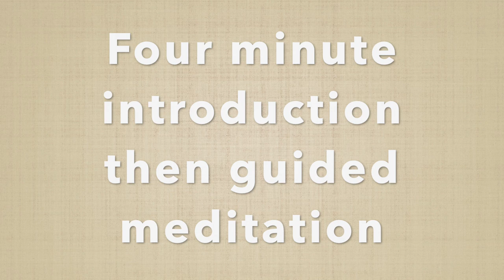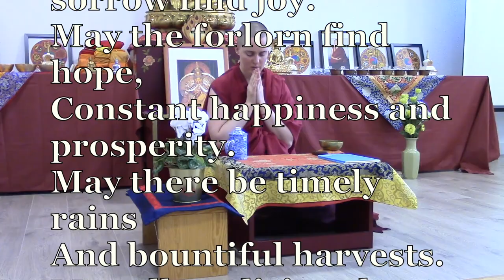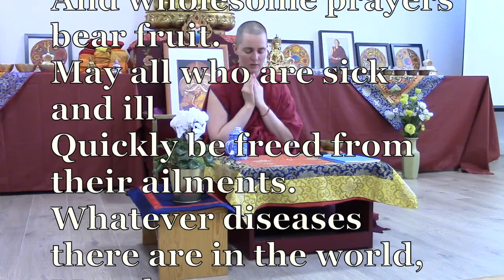Giving and Taking "Tong-len” Meditation_ English and Spanish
Recorded live in Madrid, September 2018

Presented by Bhikshuni Lozang Yonten
Translated by Javier Guzman (Nyima)
Based on the Thought Transformation teachings of the Mahayana tradition

The basic outline:

Set your motivation (bodhichitta)
1. Equalize
2. Remember the disadvantages of self-cherishing
3. Remember the advantages of cherishing others
4. Decide/Commit to exchanging self-cherishing for cherishing others
5. "Tong-Len” the actual giving and taking

Dedicate

For more classes and meditations, visit FPMT Madrid, Spain.
Nagarjuna C.E.T. Madrid
C/ Santa Engracia, 70, 3º Dcha
28010 Madrid